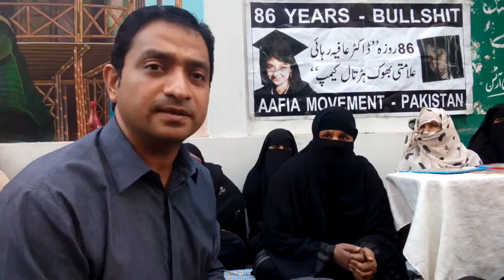PTI Member of Sindh Assembly Khurram Sher Zaman Visited Aafia Hunger Strike Camp (KPC)...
PTI Member of Sindh Assembly Khurram Sher Zaman Visited Aafia Hunger Strike Camp, Karachi Press Club He Assured that he will talk to Imran Khan Regarding Dr Aafia Siddiqui Repatriation...